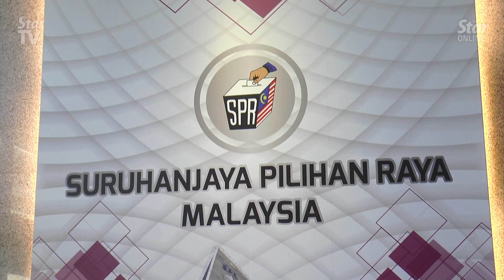Automatic voter registration should start in mid-2021, says EC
Automatic registration to enable eligible Malaysians to vote from the age of 18 is expected to be implemented by mid-2021, now that the tender for the computer system for the process has been awarded.

Election Commission (EC) chairman Datuk Azhar Azizan Harun said once the system was up and running, automatic voter registration could be done.

He said this after a discussion with members of the Parliamentary Special Select Committee on Elections and the Special Select Committee on Major Public Appointments at the EC headquarters on Wednesday.
LIKE & FOLLOW US for the latest updates